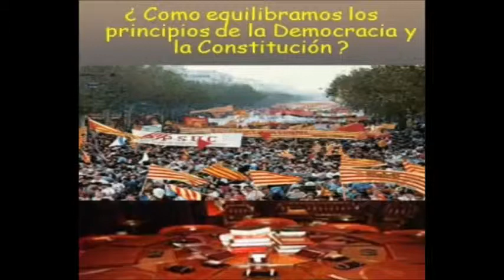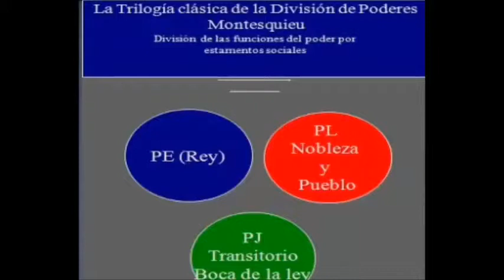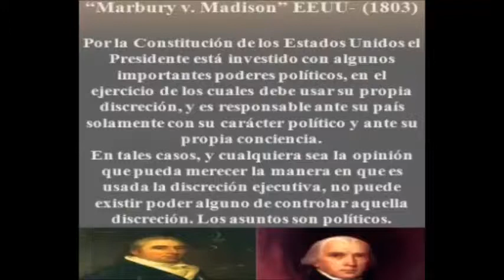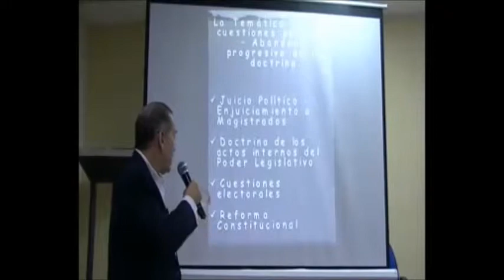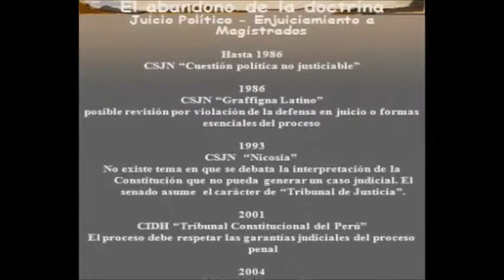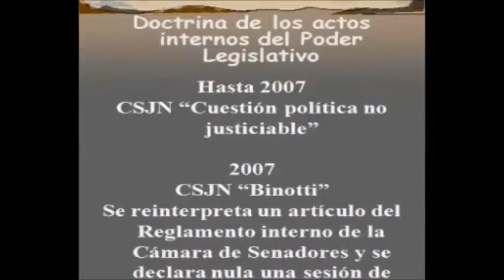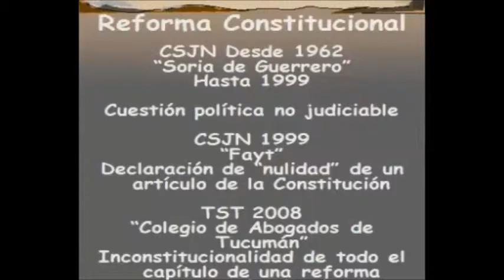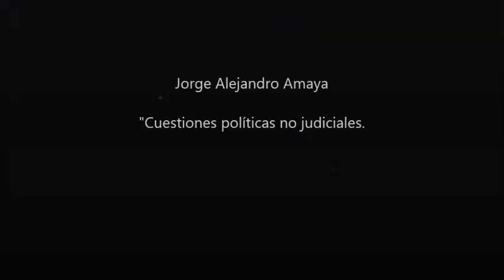Jorge Alejandro Amaya - Cuestiones políticas no judiciales.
Conferencia de fecha 2/09/14, ofrecida en el marco del ciclo de conferencias 2014, "el fortalecimiento del estado de derecho", organizado por el Instituto Panamericano de Derecho Procesal, capítulo Paraguay. Aula Magna de la Universidad Católica "Nuestra Señora de la Asunción". Asunción, Paraguay.